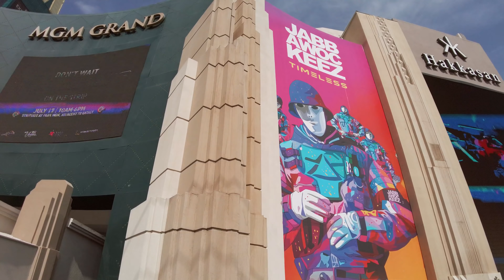Las Vegas Strip Walking Tour 7/17/21, 3:00 PM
Welcome to another VegasVideos Tour.

This video was recorded on July 17th of 2021 at 3:00 PM.

The Las Vegas Strip is an approximately 4.2 mile stretch of Las Vegas Boulevard in Clark County, Nevada. It is adjacent to but outside the Las Vegas city limits (Sahara Avenue). The Strip originally refers only to the stretch of Las Vegas Boulevard that is roughly between Sahara Avenue and Russell Road, but this term often includes various casinos, resorts and properties which are one mile or more away from Las Vegas Boulevard.